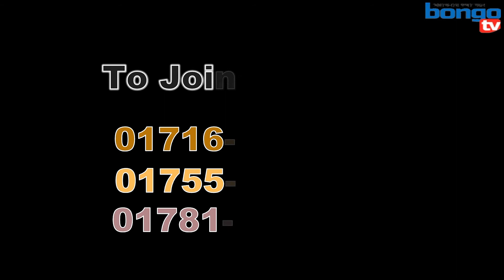সিরাজীয়া মিশন ।। সেমিনার- ৩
আলোচক- বি.এম সোহেল রানা